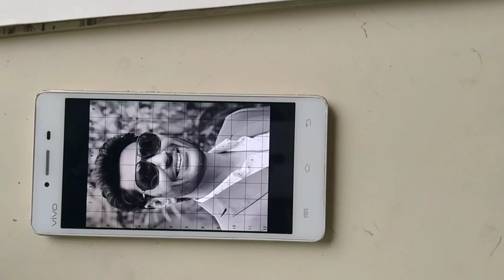Pencil sketch | Portrait art | graphite art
I make different types of portrait Skeches with Pencil and hand.If you like my talent, please press like button.

Song : Jinddriye
Album : Sarangi Peengh 3
Singer : Harbhajan Mann, Gursewak Mann
lyricist : Shiromani Kavishar Karnail Singh 'Paras', Babu Singh Maan
music : Gurmeet Singh, Tigerstyle
Label : HM Records